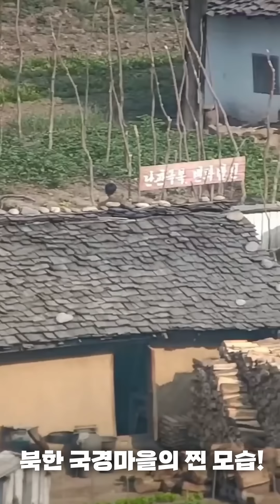북한 실상 제대로 다 보여주는 북한 농촌 여인들의 찐 사생활 ![오늘의 북한]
우리가 보지 못했던 북한의 또다른 일상 생활을 속속들이 살펴 보는 북한 실제 직캠 영상
더많은 북한일상 실제영상 보기

탈북민과  아리랑.태풍,